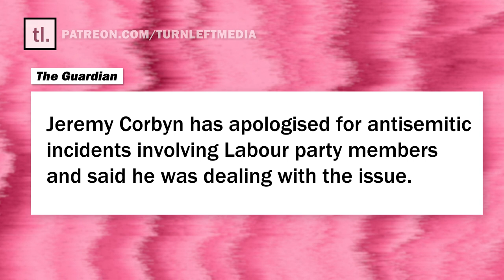Jeremy Corbyn Must Apologise - Liz Kendall